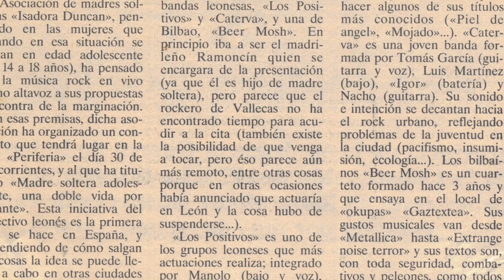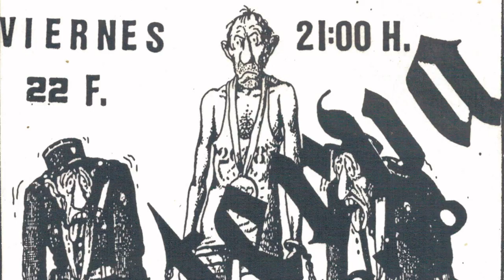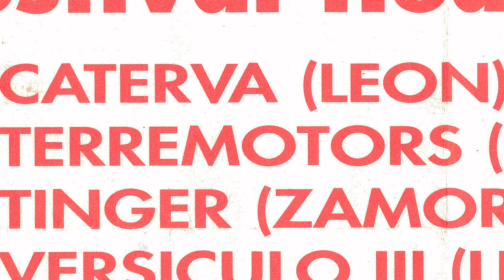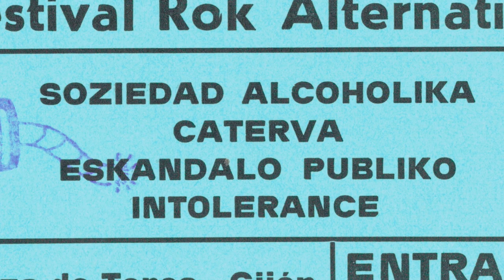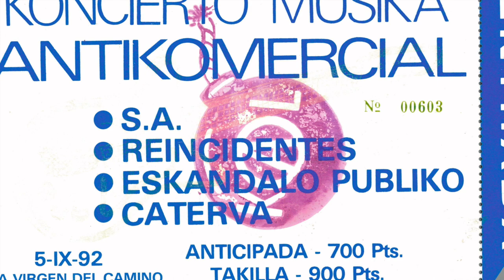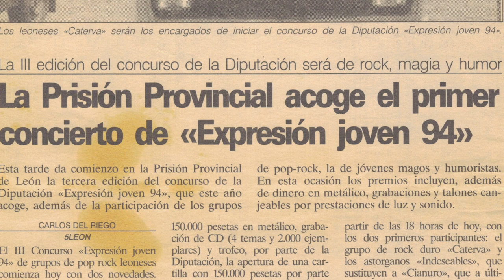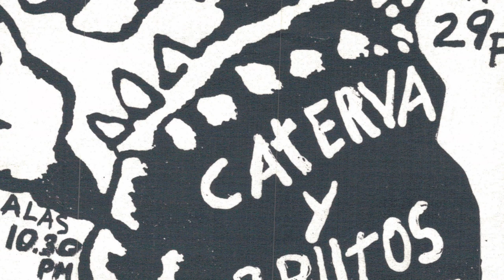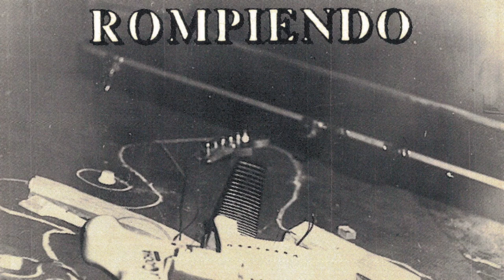Caterva "Entrar rompiendo", Disco completo ,1992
Esta es la maqueta de la primera publicación de Caterva, allá por 1992, fue grabada en el local de ensayo con un multipistas y mezclada en los desaparecidos estudios Caskabel de León.
Temás:
1 Bagdad 00:00
2 Vivir en paz 02:50
3 Filiberto 06:32
4 Fin de semana 09:33
5 Concentración 12:35
6 Una noche más 14:52
7 Omaña 18:39
8 55 Estado 22:18
9 Joâo 25:04
9 Rapr visión 27:40
10 Epílogo 31:00